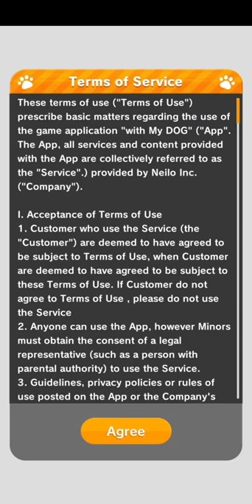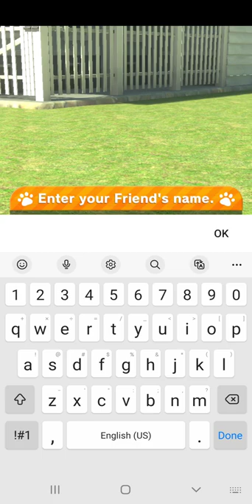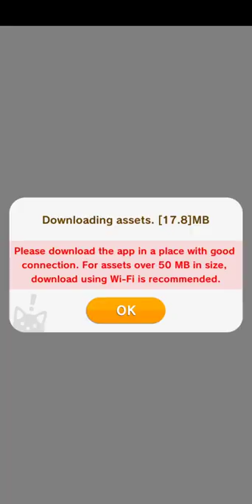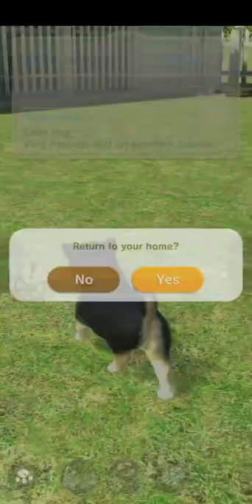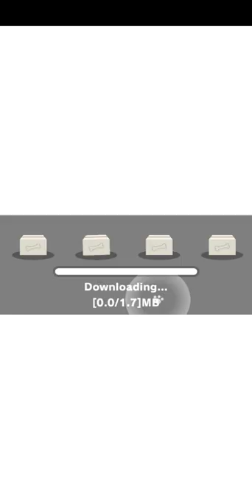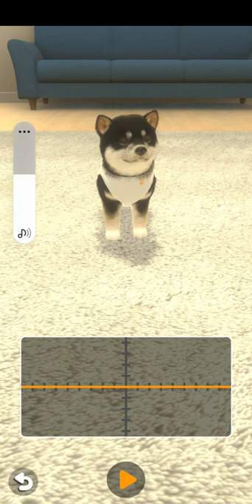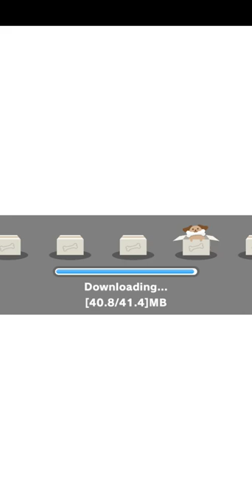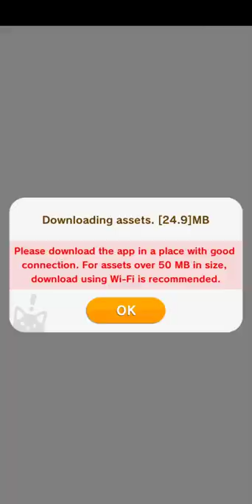Little friends: Dogs and Cats Mobile: Part 1- Meet Luna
Hello,

Welcome to my channel, I saw this game and thought it was super cute, so I thought I would give it a try on mobile before getting it for my switch.